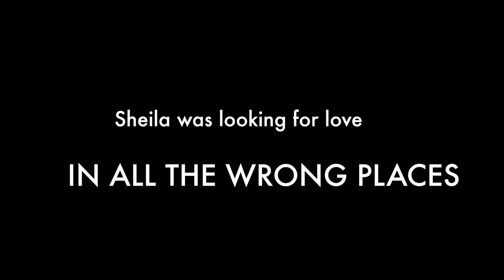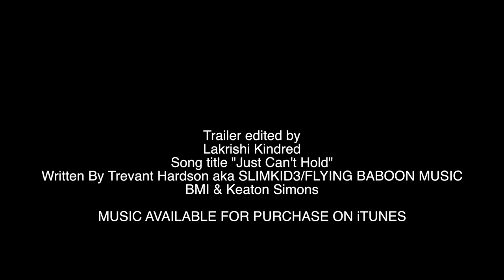Bluest Moon Trailer 2017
Bluest Moon
Directed by Mark E Ridley
Staring Rhonda Morman, Lakrishi Kindred Ginja Wellington and Twee Lam.
Also Co Staring Jermaine Jacox, Keeland Ellis, Clinton Gunnels and Marston Fobbs.
Guest Appearances by Trevant Hardson aka Slimkid3, Comedian Eric Blake, Tasha Scott and a Special Appearance by Ms Toi
Bluest Moon is a movie about 4 Girls and how they come together in order to help mend their relationships with the men in their lives. I am sure that all women can relate to a few of the ladies in this movie. We all have our Bluest Moon that we have to conquer.

Just Can't Hold Written By Trevant Hardson aka SLIMKID3/FLYING BABOON MUSIC BMI & Keaton Simons
Purchase this song and more from Trevant Hardson on iTunes